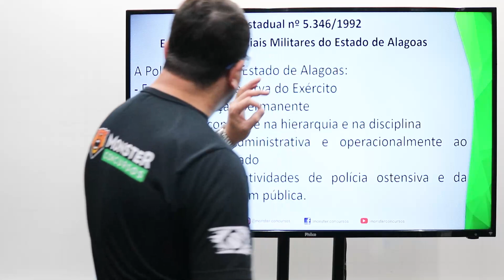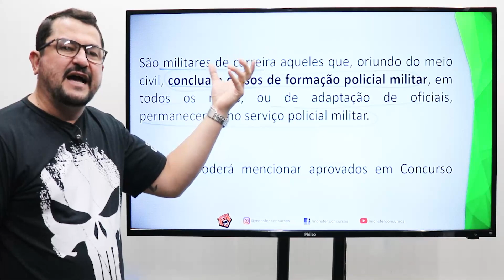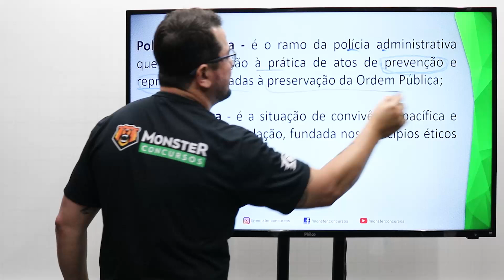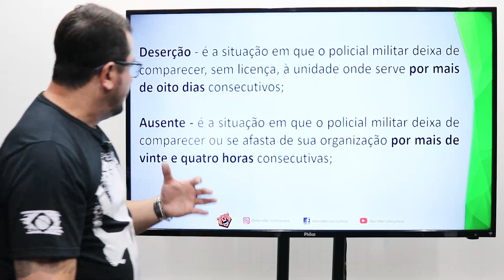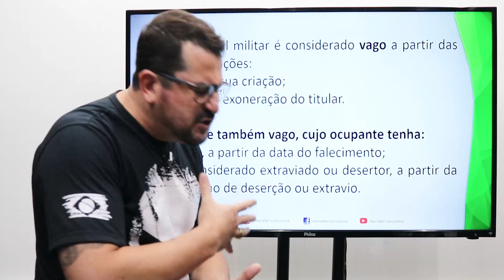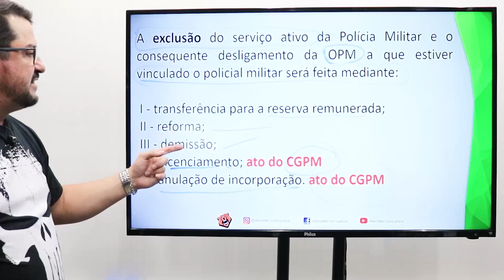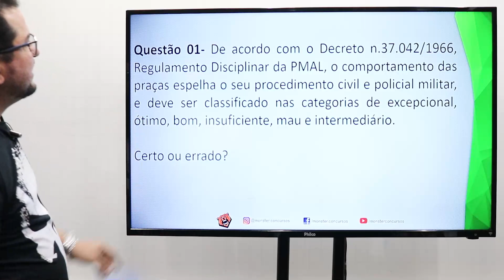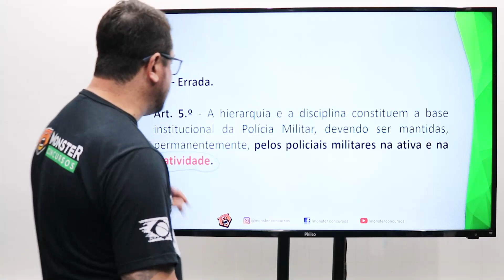Concurso PM AL - Legislação Específica - Dicas Especiais - Prof. Aguimar